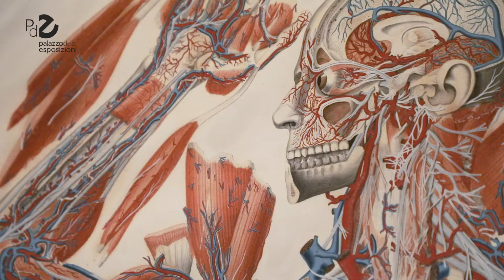Sublimi Anatomie | Intervista ad Anna Luppi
Sublimi Anatomie è una mostra sulla rivelazione del sublime nel corpo umano, tra passato e presente e all’incrocio tra pratiche artistiche e imprese scientifiche. Una storia secolare e spettacolare dell’osservazione del corpo che coinvolge in primo luogo i sensi – innanzitutto la vista e il tatto -, ma anche strumenti e tecnologie.
Dal 22 ottobre 2019 al 6 gennaio 2020